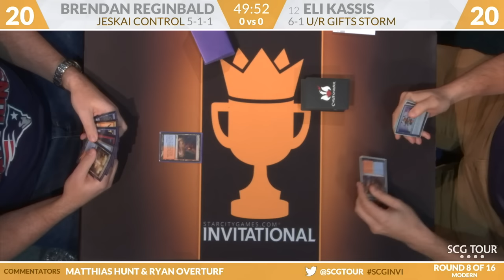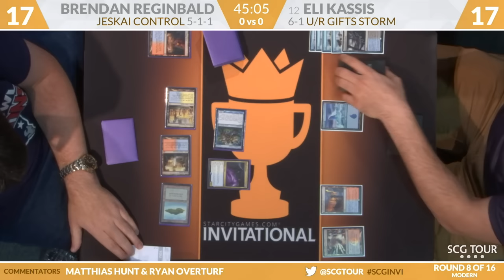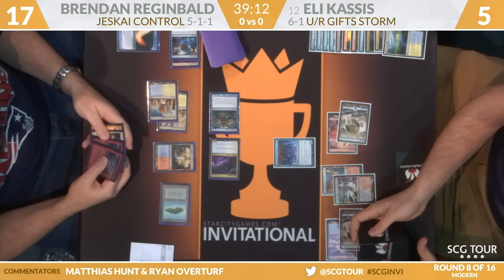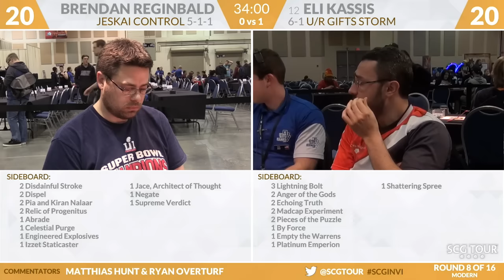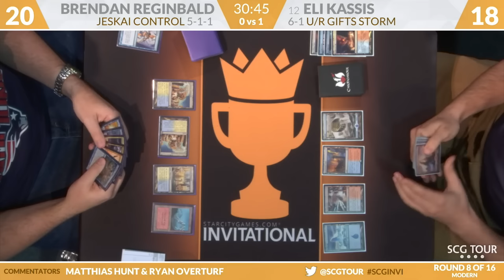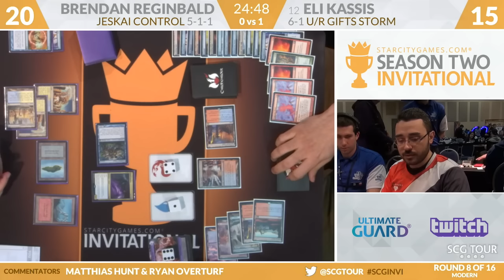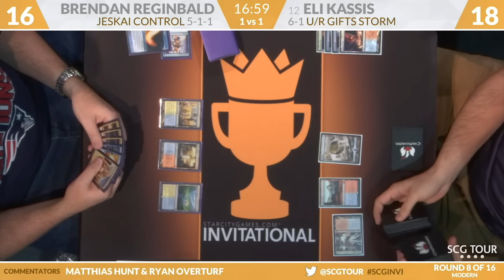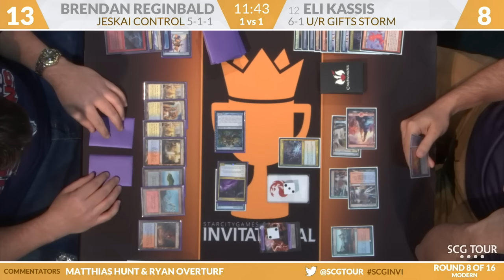SCGINVI - Round 8 - Brendan Reginbald vs Eli Kassis [Modern]